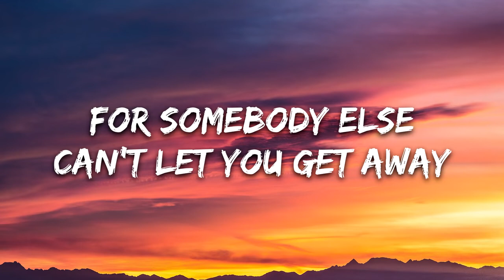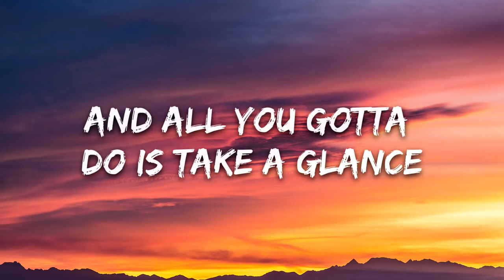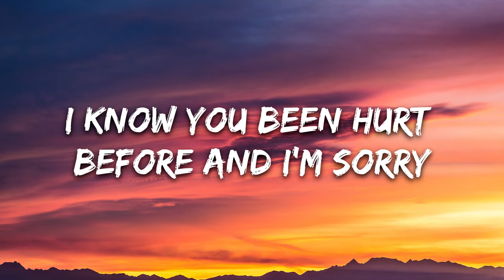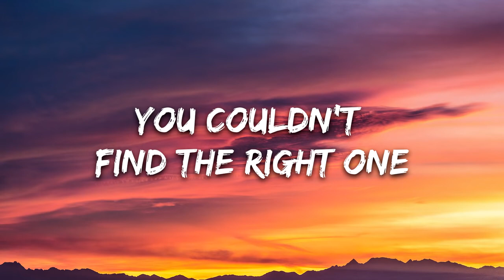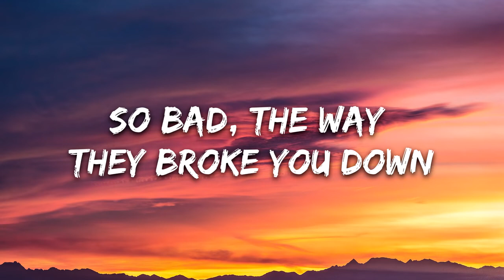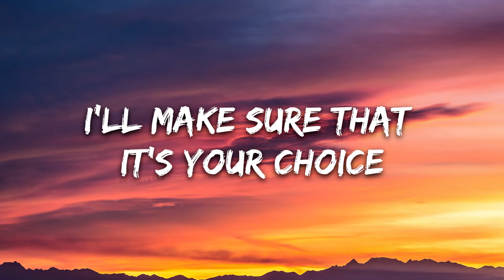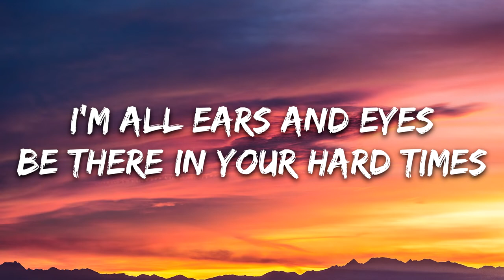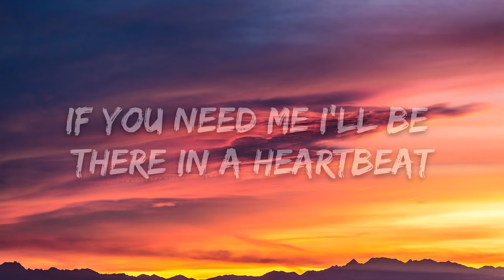Duava It's Your Choice Lyric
Lyrics: Duava - It's Your Choice

All their bad decisions
No I can’t stand to bear your pain
So long you’ve been a victim
Of the world we live today

What you know ain’t love no it ain’t
If I don’t fix the problem then you gotta wait
For somebody else
Can’t let you get away
Cus you been through a lot that I ain’t ever felt

So bad
The way they broke you down
Closed you off
And all you gotta do is take a glance

I’ll make sure that it’s your choice
We both got our voice,
Imma leave the rest to you if you want it,
I know you been hurt before and I’m sorry,
I’m all ears and eyes,
Be there in your hard times,
You’re what I’m missing and I’m what your heart needs,
If you need me I’ll be there in a heartbeat

You ain’t a burden,
All you needed was love,
And they couldn’t serve it,
And all your life been searching,
You couldn’t find the right one even though you deserve him,
Now I’m right here,
With everything that you needed,
Dry your tears,
I could get your heart treated cus

It’s your choice baby,
It’s your choice,
Titre
It's Your Choice
Artiste
Duava
Album
The District (au nom de 7clouds)